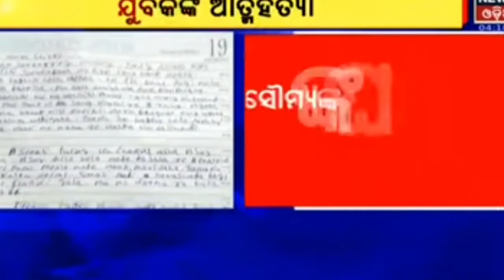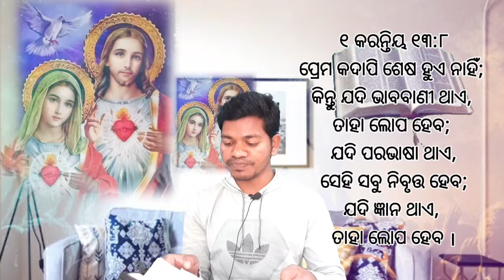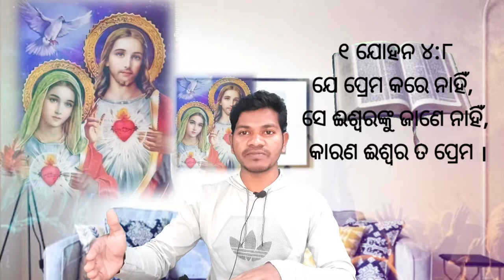ପ୍ରେମ ପ୍ରତି ସାବଧାନ ! ପ୍ରେମ ପାଇଁ ଆତ୍ମ ହତ୍ୟା /odia Christian message to youth / shocking news / by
I'm  Er.Shyamsundar Mallick
it news is very important for your self
share your friends with support me.

love suicide
atma hatya
prema pai atma hatya
bible news
bible message